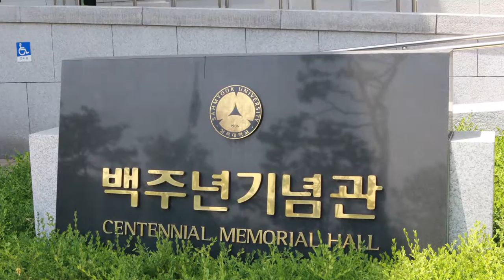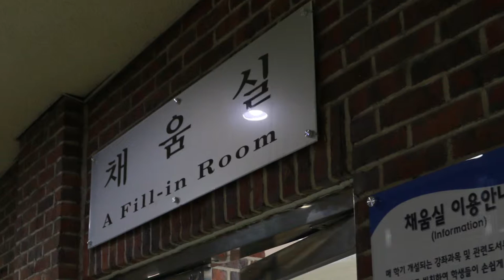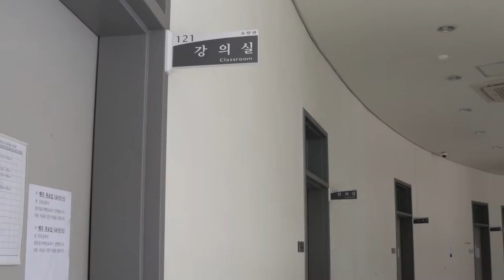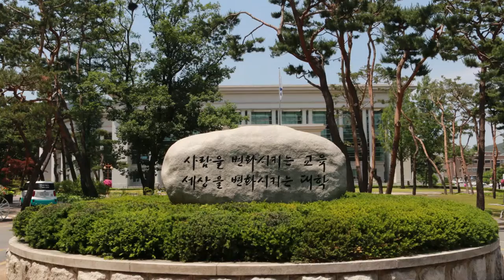[입시코리아매거진] 미리가 본 대학_삼육대학교